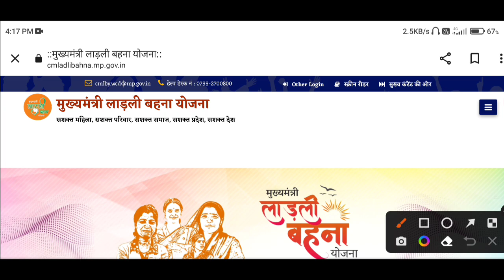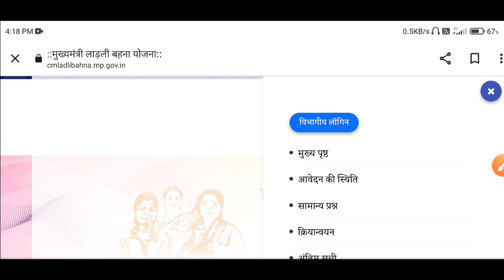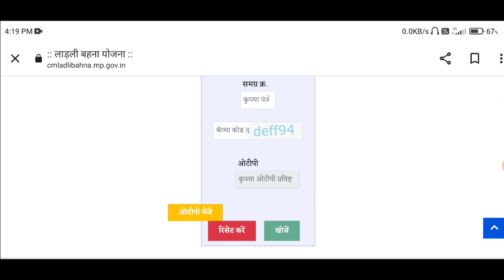💥 कल मिलेंगे पूरे ₹3000 - CM शिवराज सिंह की बड़ी घोषणा | Ladli Behna Yojna 7th Kist चेक करें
💥 1250 या 1500 - CM लाडली बहना योजना 7वीं किस्त कल मिलेंगी | Ladli Behna Yojna 7th Kist जल्दी देखें

लाडली बहना योजना की 7th किश्त कब आयेगी
लाडली बहना योजना की 7th किस्त मे कितने पैसे आएंगे
लाडली बहना योजना की 7th किश्त कब आयेगी|Ladli Behna Yojna 7th installment date
Ladli Behna Yojana Ki 7th Kist Kab Aaegi, लाडली बहना योजना की 7th क़िस्त कब आएगी,
लाडली बहना योजना की 7th क़िस्त कब तक आएगी,
Ladli Behna Yojana Ki 7th Kist,
लाडली बहना योजना की 7th क़िस्त कैसे चेक करें,
Ladli Behna Yojna 7th kist kab aaygi
लाड़ली बहना योजना उपहार रूपये 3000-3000 मिलेंगे |
ladli behna yojana मिलेंगे ₹10000
Ladli Bahana Yojana Diwali Gift 2023
Ladli Behna Awas Yojana की पात्रता
लाडली बहना योजना का पैसा कब मिलेगा?
behna yojana ka paisa kab milega
CM शिवराज की 10 बड़ी घोषणा
CM Ladli Behna Awas Yojana
मुख्यमंत्री लाड़ली बहना आवास योजना का उद्देश्य
लाडली बहना योजना की 7th किश्त कब आयेगी|Ladli Behna Yojna second installment date
इस तारीख को आयेगी 7th किश्त
कितने मिलेंगे 7th किस्त के पैसे
7th किस्त मे होंगे यें बदलाव
7th Installment Kab Aayegi
7th Kist me kitna Paisa Milega
Ladli Behna 7th Kist Date
7th किस्त मे होंगे यें बदलाव
Ladli Behna Awas Yojana MP Offline Apply
Ladli Behna Awas Yojana MP Apply Online
Ladli Behna Awas Yojana MP List
Ladli Behna Awas Yojana Last Date
मध्यप्रदेश लाडली बहना आवास योजना हेल्पलाइन (Helpline Number)
Q : लाडली बहना आवास योजना की पात्रता क्या है?
Q : लाडली बहना आवास योजना से क्या लाभ है?
Q : लाडली बहना आवास योजना का आवेदन कैसे करें?
Q : मध्य प्रदेश लाडली बहना आवास योजना का फायदा कितने लोगों को मिलेगा?
Ladli Behna Awas Yojana Key Highlights
मुख्यमंत्री लाड़ली बहना आवास योजना के लाभ
Ladli Behna Awas Yojana महत्वपूर्ण दस्तावेज
चयन प्रक्रिया Ladli Behna Awas Yojana 2023
MP Ladli Behna Yojana Ki 7th Kist Kab Aayegi
अकाउंट में कब आएंगे पैसे Ladli Behna Yojana Ki 7th Kist Kab Aayegi || MP Ladli Behna Yojana Ki 7th Kist Kab Aayegi
लाड़ली बहना योजना 7th किस्त |लाड़ली बहना रक्षाबंधन उपहार रू 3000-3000 मिलेंगे |Ladli Bahana 6th kist
Ladli Behna 7th Installments: Rakshabandhan से पहले MP की बहनों को CM Shivraj ने दे दिया बड़ा तोहफा
लाडली बहना योजना 7th क़िस्त 2023 | रक्षा बंधन उपहार ₹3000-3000 रुपए | लाडली बहाना 5th किस्त installment